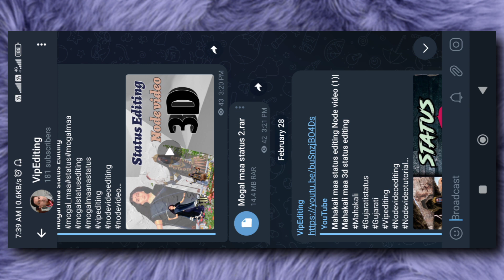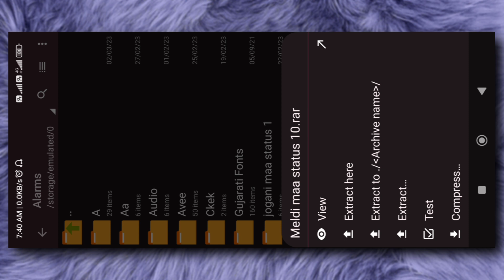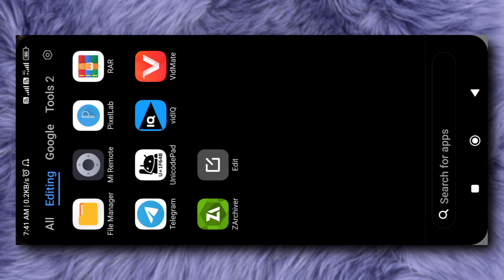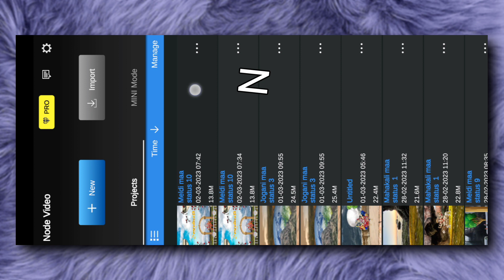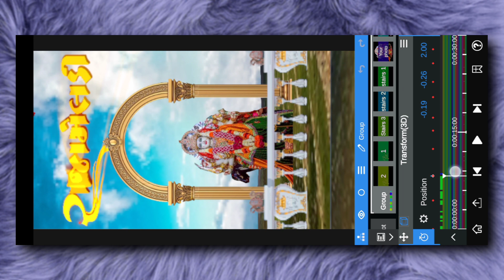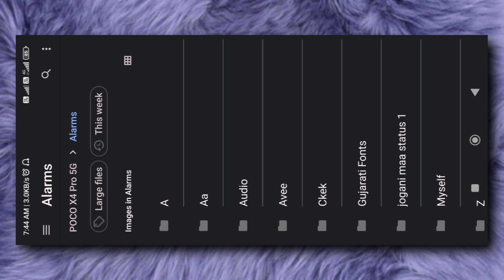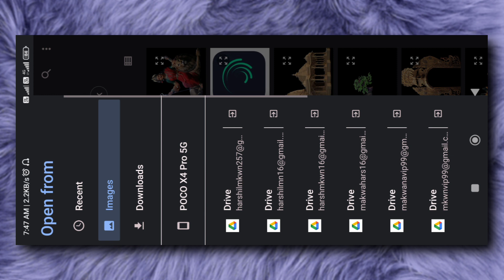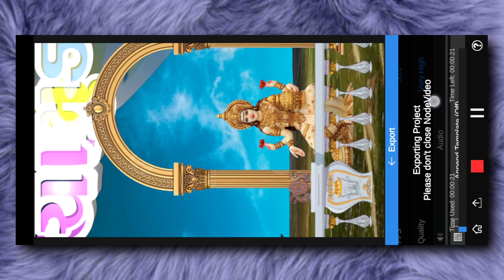New treding meldi maa status editing|Node Video 3D Status Editing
3d status Editing
3d video editing
mataji na video status

Tags

 matajivideoediting
Kinemaster mataji video editing
mataji status
allmataji status
mataji status
Jogani
maa status
Vihat maa
3d video editing
Node video
3d status video editing
3d Node video Editing
3d video editing kinemaster
Vipediting
Vip editing